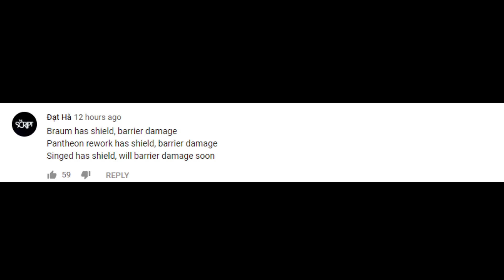CHEF Tyler1 Returns | Vi One Shot Machine *TFT* | LoL Daily Moments Ep 573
Daily moments from streamers ep 573 (ftTyler1,Yassuo,TFBlade ,SoloRenektonOnly, Tobias Fate, BoxBox, VoyBoy, LL Stylish, Faker, Scarra, Gripex...). CHEF Tyler1 Returns!